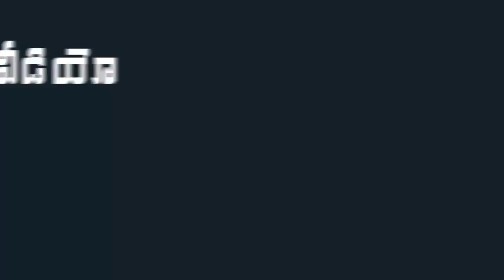Power Star Ram Charan & Upasana 10th Wedding Day Celebration in Italy | Indiontvnews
Power Star Ram Charan & Upasana 10th Wedding Day Celebration in Italy